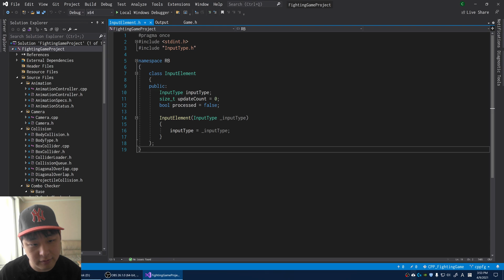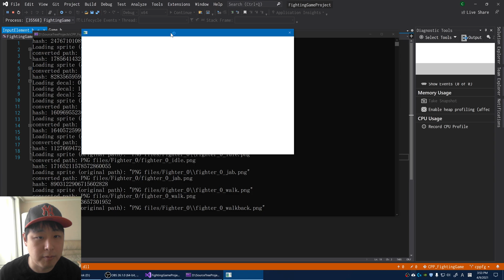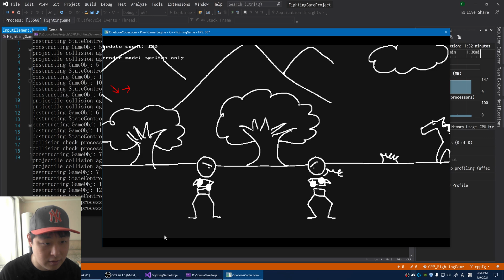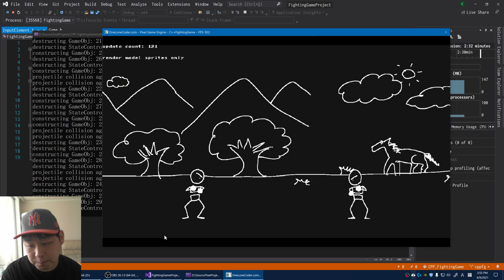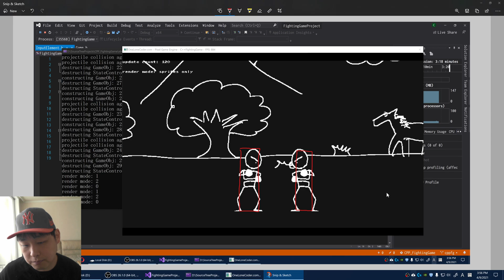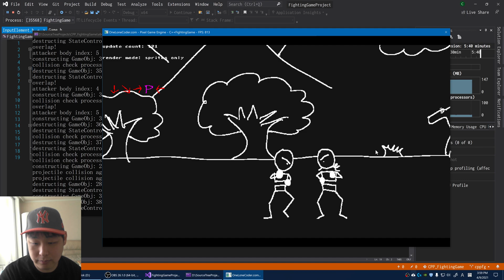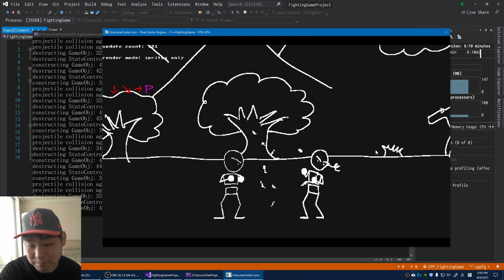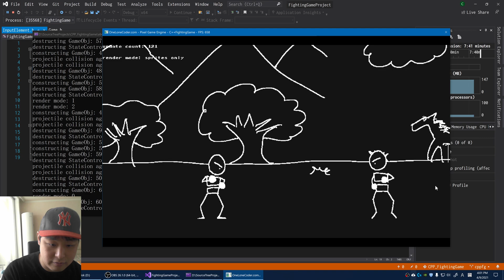Hadouken Input Buffer - Fighting Game Devlog #2 - C++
Fighting game input buffer can be tricky. As with any gamedev project, I've encountered some unexpected issues. In this devlog video I talk about the basic Hadouken and the to-do list.
(I'm using C++ and the olcPixelGameEngine)

Intro: (0:00)
Input buffer: (0:40)
Minor issues: (1:42)
Coming updates: (3:37)
Outro: (6:20)